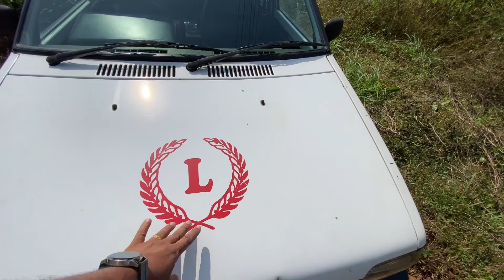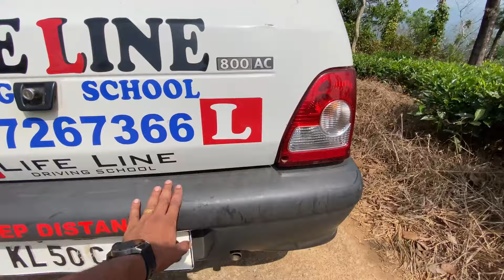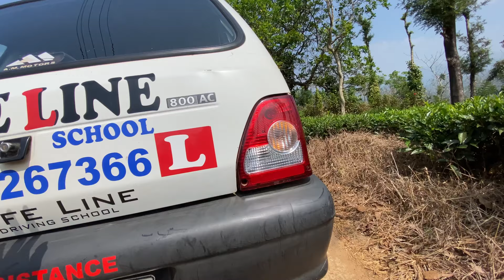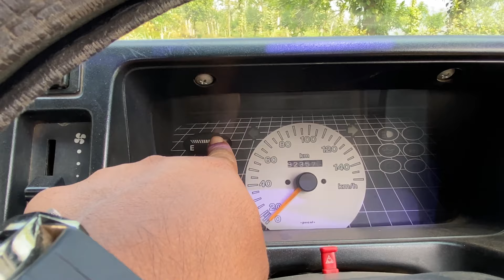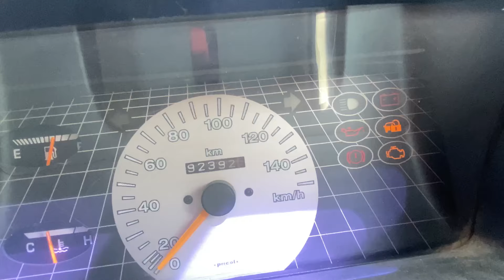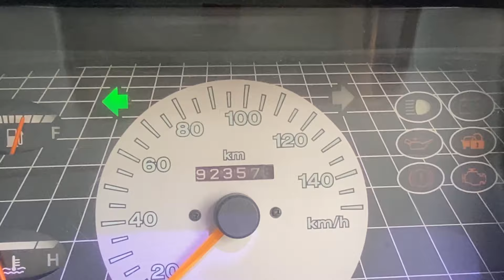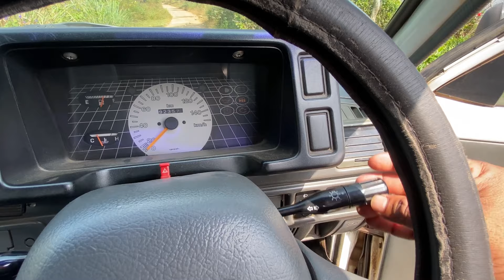2024 ലെ കാറിന്റെ റോഡ് ടെസ്റ്റിൽ ചോദിക്കാൻ സാധ്യതയുള്ള basic car parts ന്റെ പേരുകൾ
Name of basic car parts